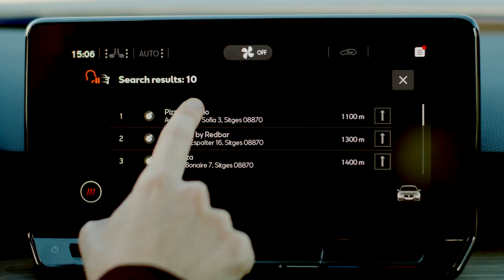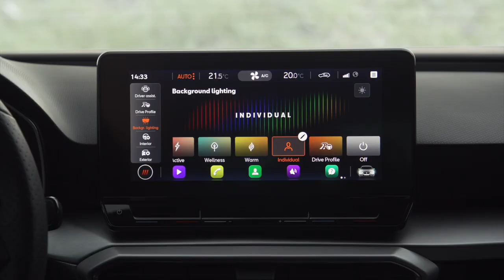Nouvelle SEAT Leon 2020 : le premier véhicule entièrement connecté de la marque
La Nouvelle SEAT Leon est le premier véhicule entièrement connecté de la marque, elle offre aux consommateurs la possibilité de rester en contact permanent avec leur écosystème digital...détails